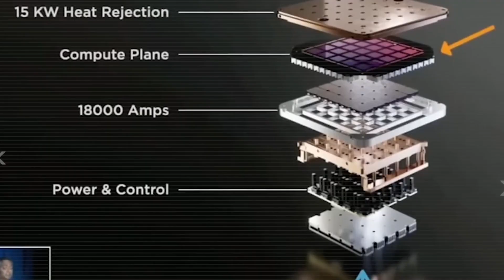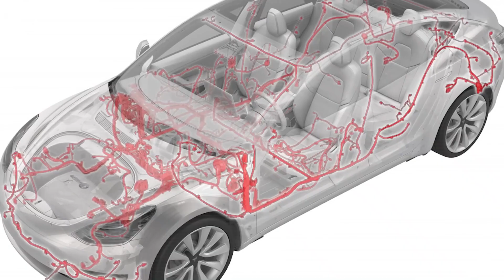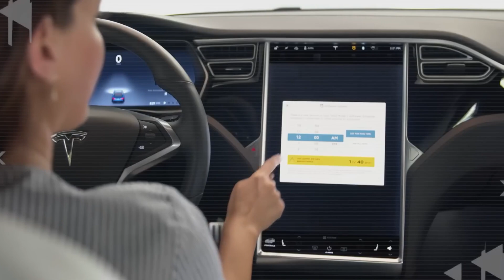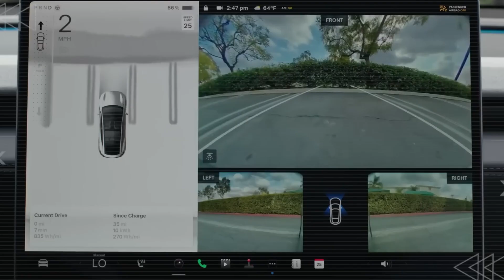Tesla Model 2 Officially Unveiled: The $9,797 EV That Will Destroy Gas Cars for Good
The 2026 Tesla Model 2 has officially been unveiled, and it’s here to destroy gas cars for good. At an unprecedented price of just $9,797, this groundbreaking electric vehicle is setting a new standard for what an entry-level EV can be. With cutting-edge technology, impressive range, and a price point that’s virtually unbeatable, the Tesla Model 2 is ready to disrupt the auto industry. Say goodbye to traditional fuel-powered vehicles and embrace the future of clean, sustainable, and affordable transportation.

In this video, we dive deep into Tesla’s Model 2 reveal, exploring its game-changing features, incredible battery technology, and why it’s a total game-changer for the automotive industry. Whether you’re looking for an affordable electric car or curious about how Tesla plans to dominate the EV market, the Model 2 is the answer to the growing demand for clean energy solutions. We’ll break down everything you need to know about this innovative, budget-friendly EV that promises to outperform gas cars in every way possible.

Join us as we explore how Tesla’s Model 2 will reshape the future of transportation. With its $9,797 price tag, the Tesla Model 2 will destroy gas cars and accelerate the global shift toward electric mobility. Get ready to witness the next wave of automotive innovation—one that is cleaner, smarter, and more accessible than ever before. Don’t miss out on the most affordable EV ever released by Tesla—this car is bound to revolutionize how we think about driving!